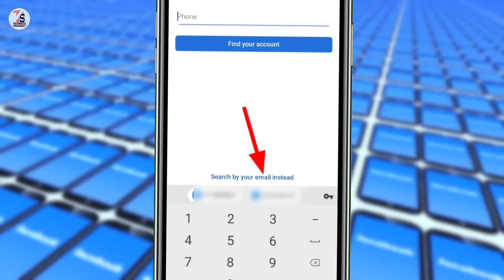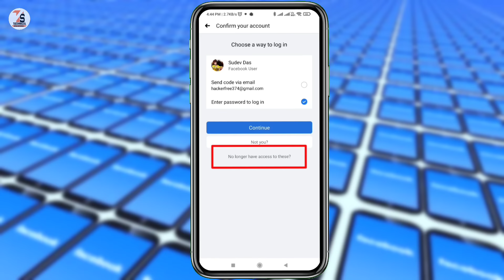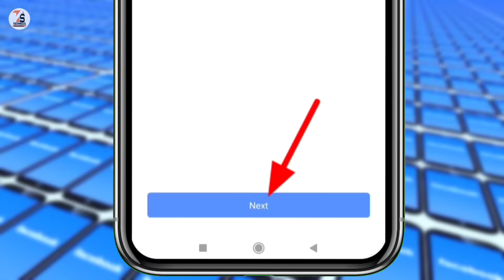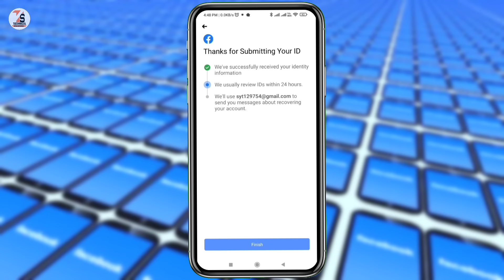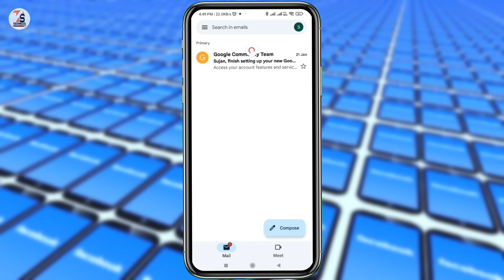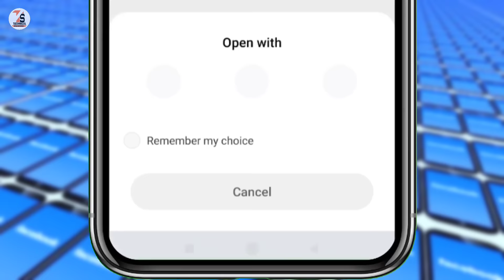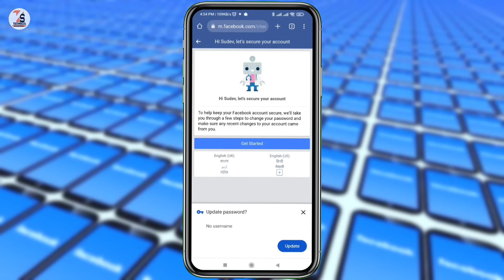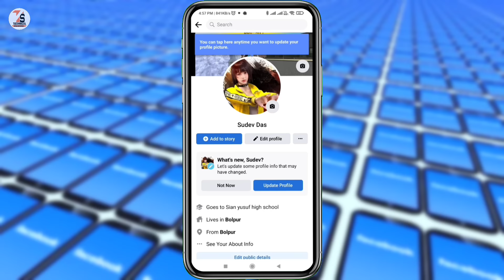Facebook Password Reset Without Email And Number 2022 | Facebook Ka Password Kaise Pata Kare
Hello friends I am Sujan Owner of the Technical Support YouTube channel
 ✓✓✓About_This_Video✓✓✓

    👇🔍🔍____Your Querie____🔍🔍👇
1. Facebook Password Reset Without Email And Number 2022
2. Facebook Ka Password Kaise Pata Kare
3. Facebook Ka Password Bhul Gaye To Kya Karen
3. reset Facebook password without email or phone number
4. Facebook password reset
5. facebook password forgot without mobile number and email
6. recover fb password without email and phone number
7. forget FB password no email phone number
8. Facebook ka password Kaise Pata Karen 2022
9. Facebook password reset kaise karen
10. Bina Kisi code ke Facebook password reset